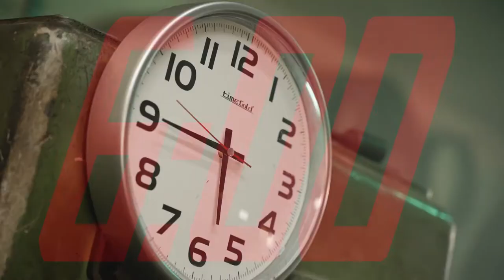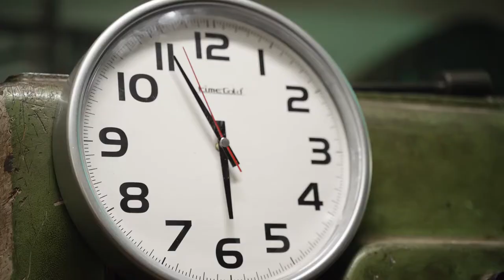MOTORCYCLE DRIFT MANIA + MDK, Retroid - Block Party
Ride and Slay 2 is out now! I'm on a gymkhana mission with new KTM 1290 SUPER DUKE R EVO through the Lip Bohinj sawmill to help a mate get the day’s work done. Along with the wheelies, drifts, and tire-shredding, you will see one of a kind 180HP SAW!  Enjoy the action.